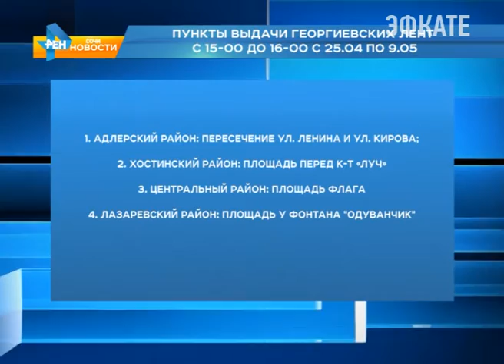В Сочи началась раздача георгиевских лент. Новости Эфкате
В 2016 году в городах и районах Краснодарского края гражданская кампания «Георгиевская лента» проходит с 25 апреля по 9 мая.

В рамках кампании в Сочи планируется распространение более 30 тысяч георгиевских ленточек. В ходе кампании проводится не только распространение Георгиевских лент – символа кампании, но также организуется сбор целевых пожертвований от предприятий, организаций и граждан Краснодарского края. Средства, собранные в ходе кампании, направляются на приобретение медицинского оборудования для краевого клинического госпиталя ветеранов войн и приобретение оборудования для поисковых организаций. В 2015 году сумма собранных средств составила 8 млн. 107тыс. рублей.

Сочи. Новости.
Телеканал Эфкате.